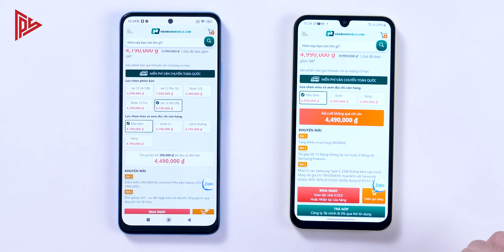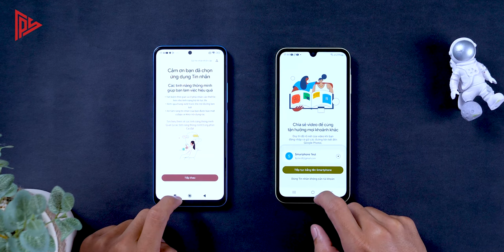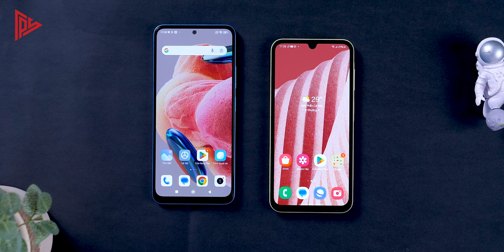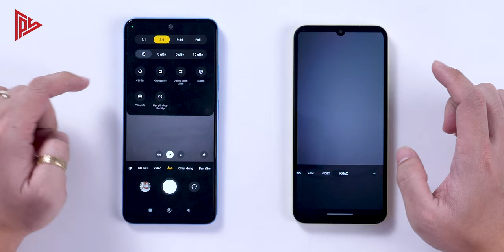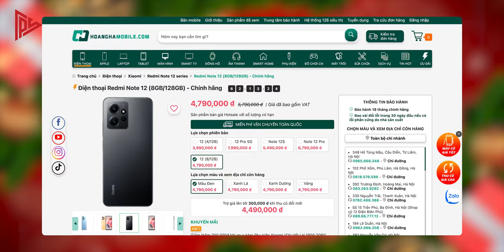Cùng tầm giá thì mua Galaxy A15 hay Redmi Note 12 ???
💚 Anh em muốn mua máy nào cũng có giá tốt tại